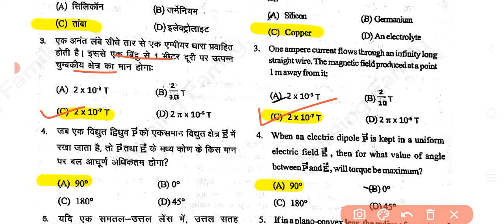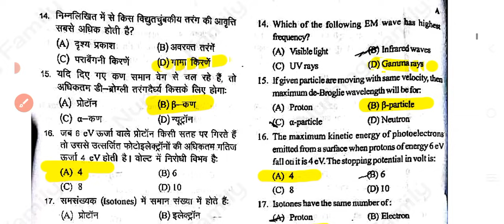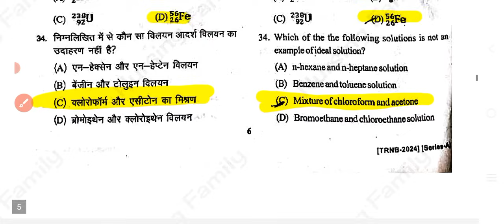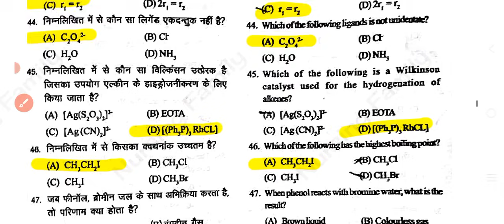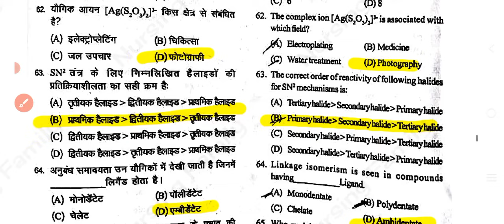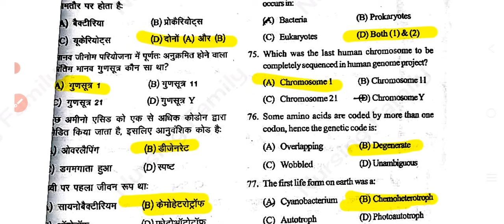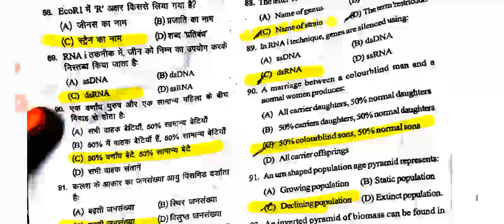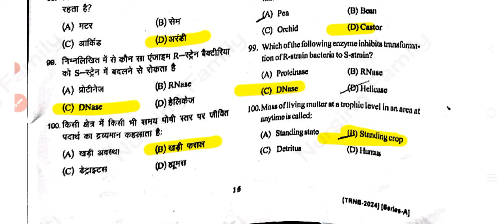Answer key ruhs bsc nursing entrance exam 2024 paper solution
ruhs bsc nursing admit card
ruhs bsc nursing
ruhs